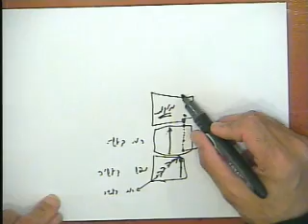הקדמה לספר הזוהר - אות מ"ד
מד) ומטרם י"ג שנה לא יצויר שום גילוי אל הנקודה שבלבו. אלא לאחר י"ג שנה, כשמתחיל לעסוק בתורה ומצות, ואפילו בלי שום כונה, דהיינו בלי אהבה ויראה, כראוי למשמש את המלך, גם אפילו שלא לשמה, מתחילה הנקודה שבלבו להתגדל ולהראות פעולתה. כי מצות אינן צריכות כונה, ואפילו המעשים בלי כונה מסוגלים לטהר את הרצון לקבל שלו. אלא רק בשיעור דרגה הא' שבו, המכונה דומם. ובשיעור שמטהר חלק הדומם של הרצון לקבל, בשיעור הזה הוא הולך ובונה את התרי"ג אברים של הנקודה שבלב שהיא הדומם דנפש דקדושה. וכשנשלם בכל תרי"ג מצוות, מבחינת המעשה, נשלמו בזה כל תרי"ג אברים של הנקודה שבלב, שהיא הדומם דנפש דקדושה, שרמ"ח איבריה הרוחניים נבנים ע"י קיום רמ"ח מצות עשה, ושס"ה גידיה הרוחניים נבנים ע"י קיום שס"ה מצות לא תעשה. עד שנעשית לפרצוף שלם דנפש דקדושה ואז הנפש עולה ומלבשת את ספירת המלכות, אשר בעולם עשיה הרוחני. וכל פרטי דומם צומח חי הרוחניים שבעולם ההוא, הנמצאים כנגד ספירת המלכות ההיא דעשיה, משמשים ומסייעים את פרצוף הנפש דאדם שעלה שם דהיינו בשיעור שהנפש משכלת אותם, שהמושכלות ההן נעשות לה מזון רוחני, הנותן לה כח להתרבות ולהתגדל עד שתוכל להמשיך אור ספירת המלכות דעשיה בכל השלמות הרצויה ולהאיר בגוף האדם. ואור השלם ההוא מסייע לו לאדם להוסיף יגיעה בתורה ומצות, ולקבל יתר המדרגות. וכמו שאמרנו, שתכף עם לידת גופו של האדם נולדה ומתלבשת בו נקודה מאור הנפש, כן כאן, כשנולד לו פרצוף הנפש דקדושה, נולדת עמה גם נקודה ממדרגה העליונה ממנה, דהיינו בחינת אחרונה מאור הרוח דעשיה, המתלבשת בפנימיות פרצוף הנפש, וכך הוא הדרך בכל המדרגות, שכל מדרגה שנולדה, יוצאת בה תכף בחינה אחרונה ממדרגה העליונה אליה. כי זה כל הקשר בין עליון לתחתון עד רום המעלות. וכך בסגולת נקודה זו שיש בה מעליונה, היא נעשית מסוגלת לעלות למדרגה העליונה ואכמ"ל.